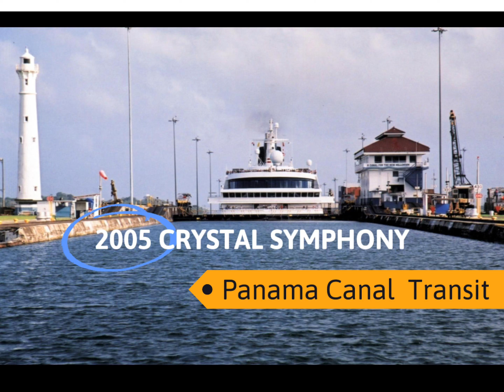Crystal Symphony 2005 Panama Canal transit | CaptainsVoyage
Timelapse from a January 12th 2005 transit of the Panama Canal from the Atlantic-, to the Pacific Ocean on board the Crystal Symphony, and as seen from the ship's bridge.